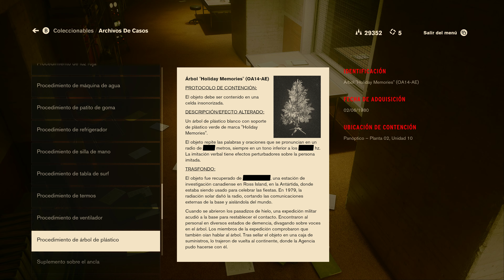Control "una buena defensa" (capturado con RTX 2080Ti 4k ULTRA RTXOn raytracing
Misión de 'campo de entrenamiento' para desbloquear la habilidad de escudo o defensa.

Todas las opciones de raytracing activas y al máximo. DLSS activo.